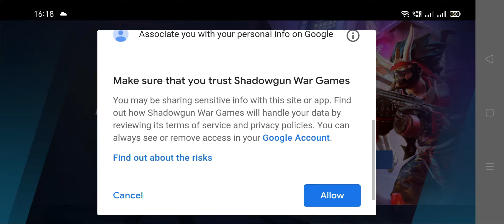Shadowgun War games gameplay | Part 1 | walkthrough | android/iOs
Tactical multiplayer FPS (First Person Shooter) with outstanding graphics and intense PvP (Player versus Player) 5v5 battles. Work out your strategy for classic Capture the Flag or go in all guns blazing in Team Deathmatch. With intense multiplayer maps and modes, Shadowgun War Games is the best PvP experience on mobile!